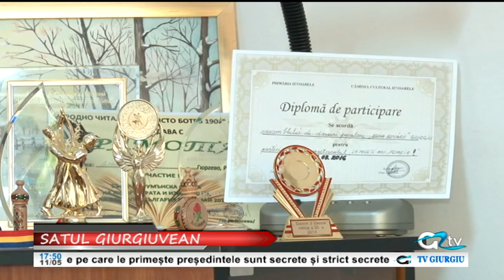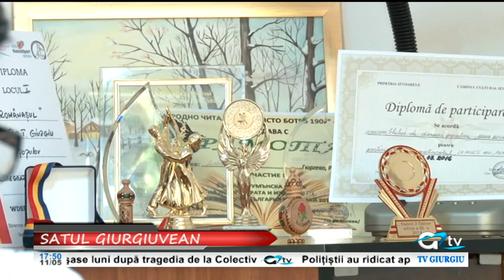11 MAI SATUL GIURGIUVEAN